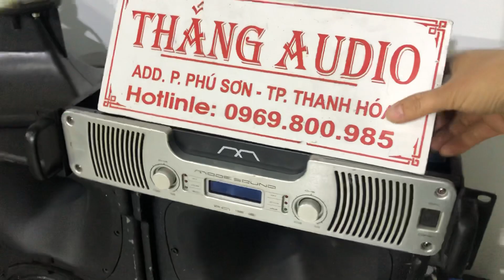Được dùng cục đẩy này ko phải rễ-mua dc giá rẻ như này còn khó hơn gấp vạn lần luôn ạ-class i 1500w